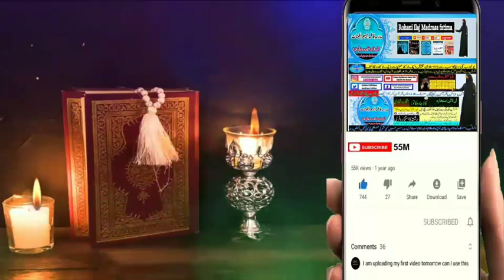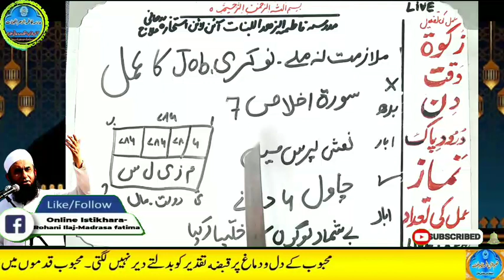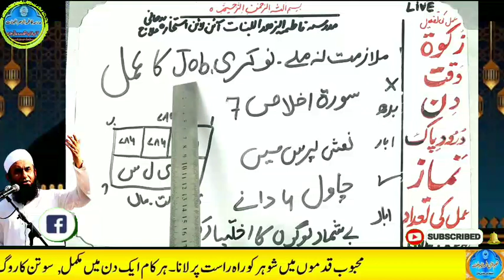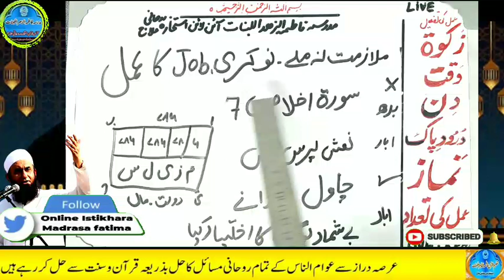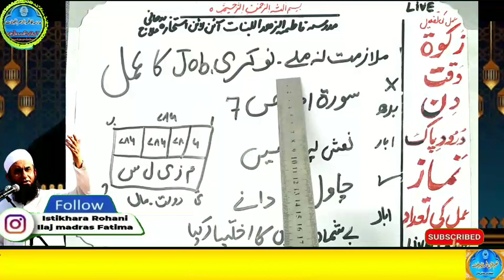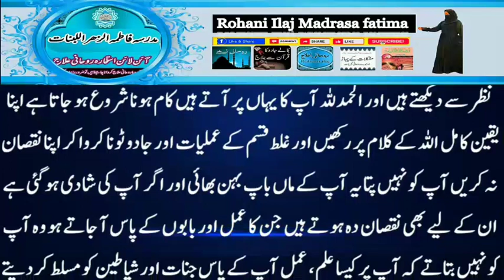Amir hone ka wazifa, daulat ka wazifa, rizq ka wazifa, wazifa for money, jab, pari, mokil ka amal